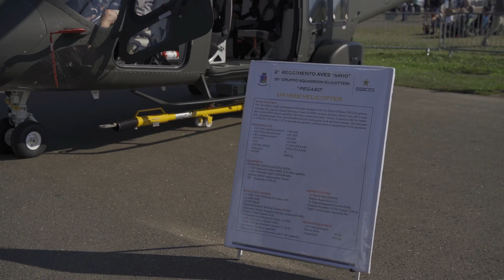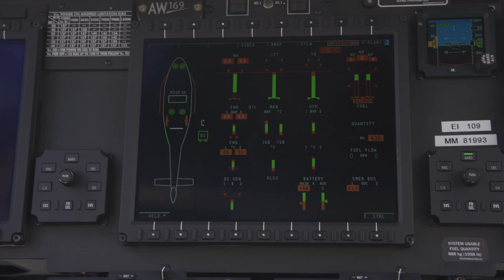Interview auf der Airpower 2022 mit Cesare Caccia und Mauro Delle Donne von Leonardo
Der italienische Rüstungskonzern Leonardo hat sich auf der Airpower 2022 mit gleich zwei seiner Topprodukte in Szene gesetzt. Wir haben mit Cesare Caccia (SVP Military/Government International Campaigns) von Leonardo Helicopters über den von seinem Unternehmen gebauten neuen AW169-Hubschrauber des Bundesheeres gesprochen. Im Gespräch mit Mauro Delle Donne (Head of Europa, Israel & NATO) von Leonardo Aircraft sind wir der Frage nachgegangen, inwiefern der Jet-Trainer M-346 auch für das Bundesheer interessant sein könnte.